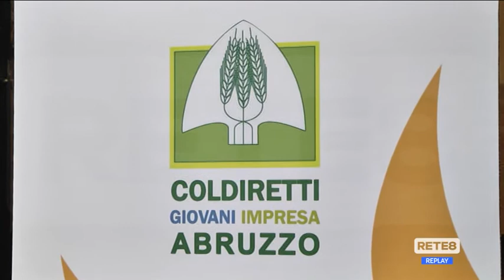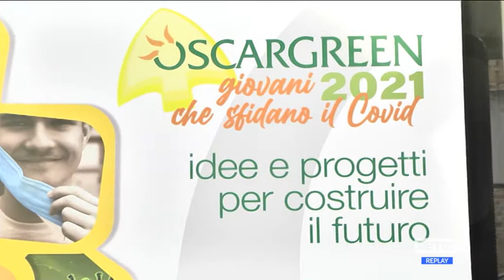Agricoltura - Gli Oscar Green di Coldiretti